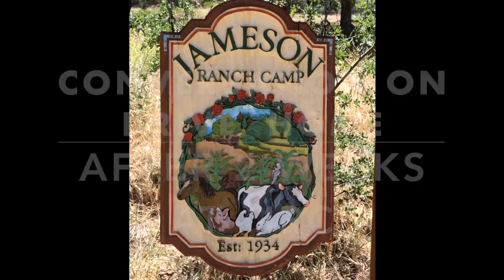kids,summer camp and chasing drones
This video is about kids,summer camp and chasing drones